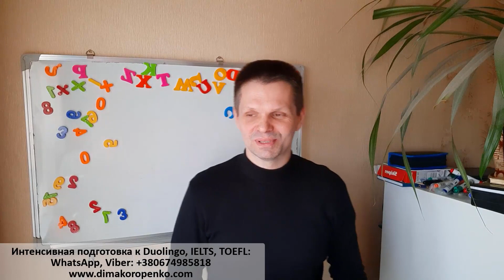Насколько умны гуманитарии?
Мы обсуждаем, кто умнее:)) - технари или гуманитарии? Шучу, конечно... Понятие "ум" вообще относительно, а когда мы добавляем такие понятия, как разум, интеллект, широта мышления, прозорливость и т.д. - все становится еще более относительным...
Большинство родителей стараются определить своих детей в техно или финансовые сферы, так как там, как принято считать, лежит много денег. И общество за века своего развития, дабы оправдать стремление чисто к финансовому аспекту, начало утверждать, что технари намного умнее гуманитариев и людей искусства. Так это или не совсем так?
Я обучаю людей более 20 лет. Я учил деток трех годков от роду и бабушек 80 лет - я понимаю, о чем говорю. Кроме того, я интересуюсь сферой IT, менеджмента, консалтинга и автомобилестроения. И поэтому мне есть что сравнивать.
По моему глубокому убеждению, гуманитарии в своем мышлении намного шире технарей - сама сфера их деятельности предполагает определенную демократичность мышления.
ОК, в общем, будьте счастливы и занимайтесь по жизни тем, что вам реально нравится, а не тем, в чем типа лежит куча денег)) - и деньги сами плавно и можно войдут в вашу жизнь...